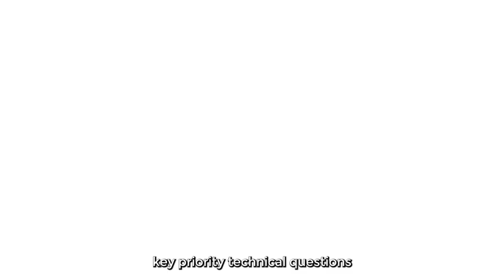Exploring EdTech Hub's Evidence Agenda in Kenya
Kenya, a home to most of EdTech Hub's research studies. Walk with us through our journey of evidence generation and how our relationship with implementing partners have leveraged evidence uptake.